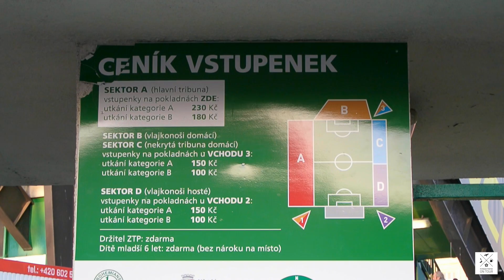Bohemians 1905 Praha - Vysočina Jihlava, Synot League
First game after a winter break. Another one from Prague as I'm staying here till March. Good game and good attendance at Ďolíček stadium. Looks like people in Prague were missing football during a winter break. Nice support and good atmosphere at the north stand.
We will see how it will be tomorrow at Letna Stadium where Sparta is playing their first game of 2015.

For more football fans and fanatics videos have a look at my channel were I post materials from stadiums around the Europe.